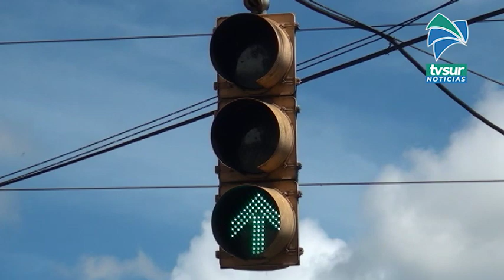En julio entrarán en vigencia variantes en los semáforos de Brasilia en Pérez Zeledón